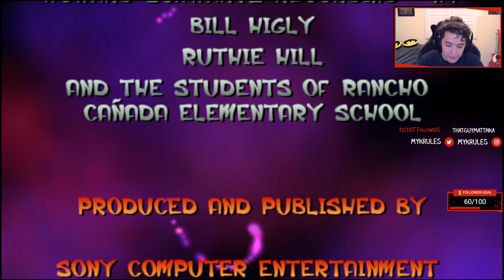100% Run Complete! | Jak and Daxter Pt. 3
I hope you enjoyed the game half as much as I did! Jak 2 is next, hope to see you there!